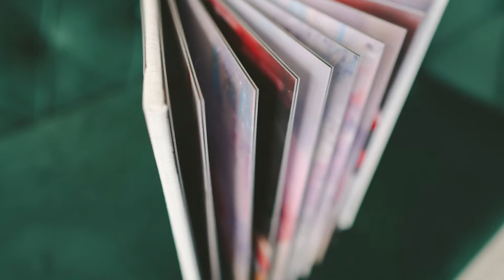konya bebek fotoğrafçısı